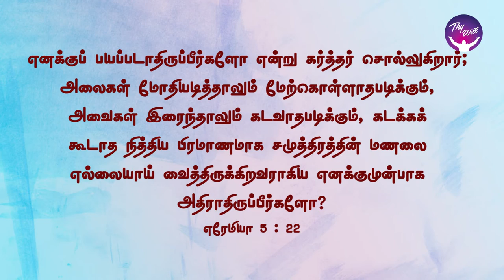God Morning Season 2 | It has to go back | RBU Shyam Kumar | Thywill TV